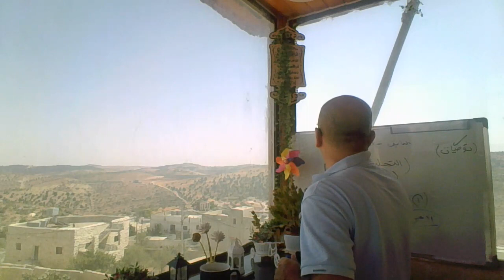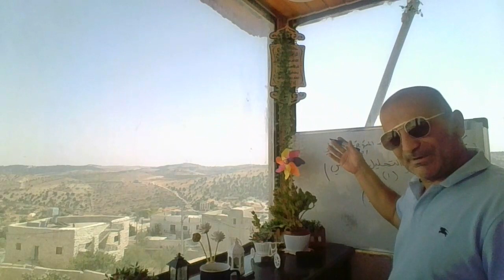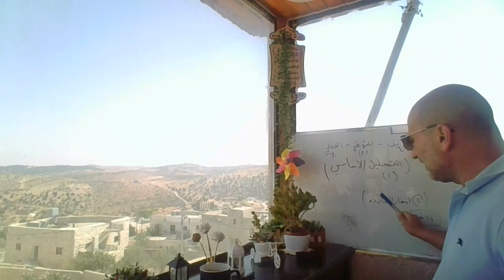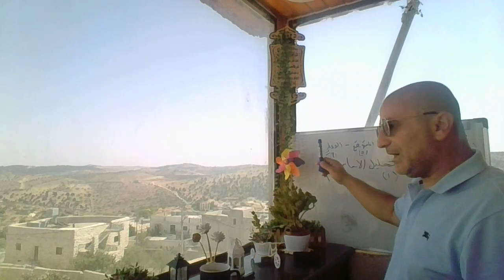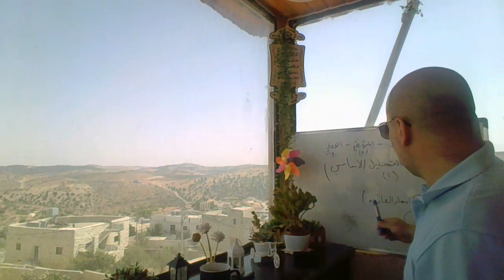تعليم التداول درس 16 التحليل الاساسي 1 اسعار الفائدة وتأثيرها على الاسواق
سلسلة تعليم التداول - التحليل الاساسي الجزء 1 - اسعار الفائدة - تداول بثقة مع شركة xtb الخليجية في دبي رابط التسجيل المباشر مرخصة رسميا من سلطة دبي المالية.

اضافة الى الترخيص الرسمي الحكومي البريطاني والاسباني والتركي والبولندي .

رابط مجموعتنا على واتس اب للاستفسار: (توصيات التداول اليومي المميزة V.I.P) من اقوى الخبراء للاشتراك تواصل واتس اب على رقم 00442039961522 اضغط هنا افضل التوصيات

(توصيات التداول اليومي المميزة V.I.P) من اقوى الخبراء للاشتراك تواصل واتس اب على رقم 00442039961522 اضغط هنا

سحب وايداع سهل وسريع مع تدريب وتعليم وتحليل مجاني.

حسابات تجريبية مجانية واسلامية حلال ومصغرة وعادية ورافعة مالية تصل الى 1:500.

ضمان كامل لاموالك عن طريق نظام التعويض حتى في الافلاس والانهيار.

مقرها دبي في شارع السعادة الطابق 12 من برج الانديكس .

افضل المنصات والمزايا والخدمات والدعم .

رابط التسجيل المباشر بدون وساطات او عمولات في شركة xtb الخليجية الموثوقة

رابط شركات موقع سعودي دوت كوم الموثوقة والمضمونة 100% للتداول في الخليج العربي

رابط مجموعتنا على واتس اب للاستفسار: (توصيات التداول اليومي المميزة V.I.P) من اقوى الخبراء للاشتراك تواصل واتس اب على رقم 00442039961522 اضغط هنا

تقديم الشكاوي على شركات الفوركس من خلال المركز العربي للرقابة على شركات التداول الالكتروني الرابط